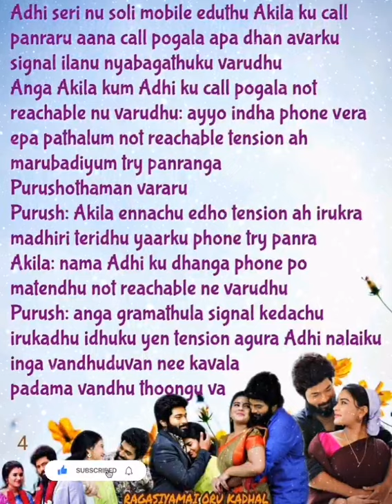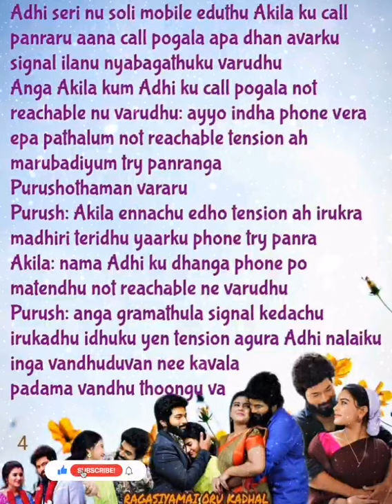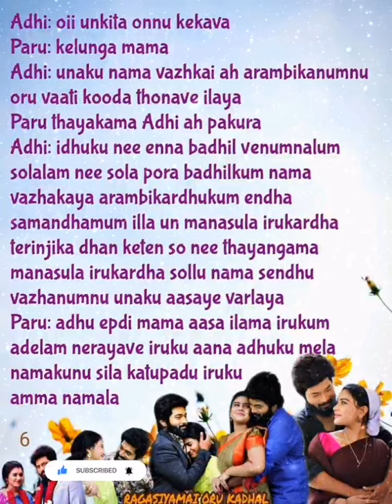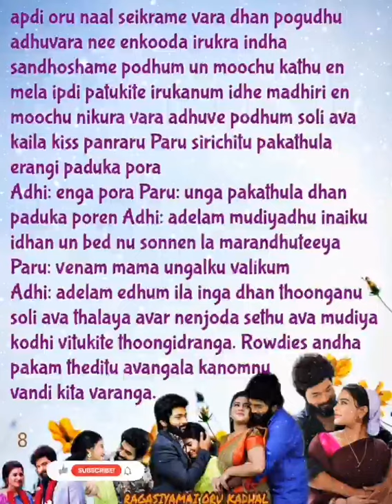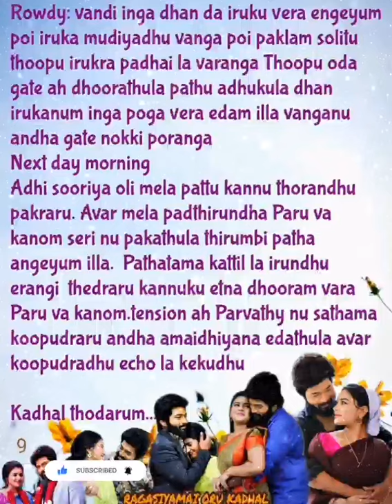RAGASIYAMAI ORU KADHAL || Episode no 55 || AP Tale Time || Shades of AP Kadhal